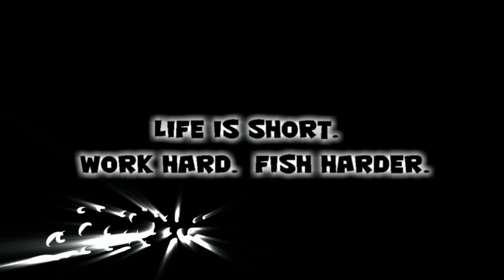Huge 52" Muskie - Lake of the Woods - Mylie's Place Resort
John Kennedy's new personal 52" bruiser caught Nov 8, 2013.

This was fish #5 of a 7 fish day.   All 7 fish that day were landed on Supernatural Headlocks.  The first on a 12" model and the next 6 on 3 different 10" models.  We didn't catch the first fish til 12:20pm.

Check out the new facebook page for Supernatural Big Baits!